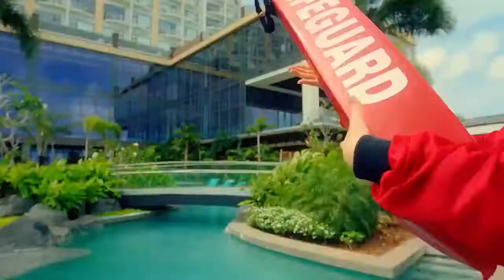韓繁中字 AOA(에이오에이)-Good Luck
Good Luck